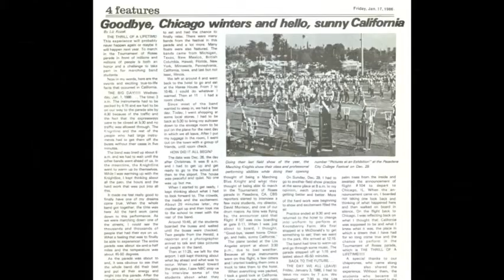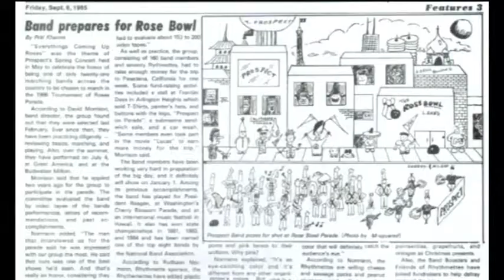PHS_AmStud_Documentary_1985-89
We Didn't Start The Fire-Billy Joel
That's What Friends Are For- Dionne Warwick